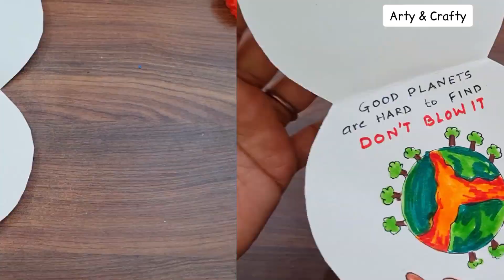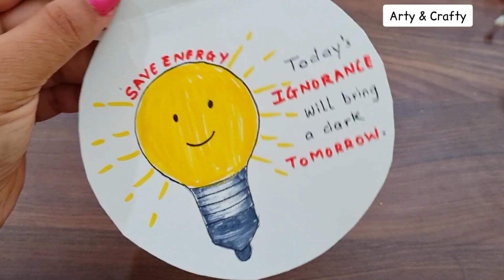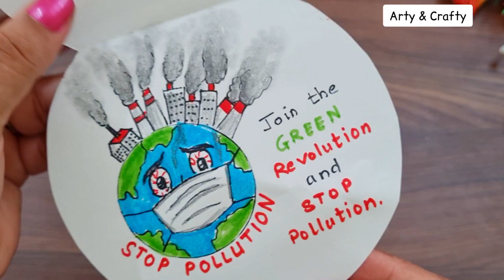Environment Day Craft | Save Environment | Environment day activity for School Competition | Slogan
Save Environment Craft /Save Earth Activity /Drawing Making Idea for School Competition / Earth Day

save environment save earth drawing,
save environment activity,save environment drawing,save environment drawing easy,
save environment drawing with oil pastels,save environment drawing very easy,save environment drawing with pencil colour,save environment drawing simple,
save environment drawing with watercolor,
save earth art and craft,save earth drawing,
save earth drawing competition,save earth drawing easy,save earth drawing poster,
save nature drawing with pencil colour,
save earth craft,save earth craft ideas,
save earth craft work,save earth art and craft,earth day craft ideas,earth day craft,
earth day craft activity,earth day crafts using recycled materials,earth day craft for kindergarten,earth day craft for kids,
earth day craft for preschoolers,earth day craft ideas for kindergarten,earth day craft with waste material,earth day craft work,
earth day drawing,earth day drawing ideas,
earth day drawing competition,earth day drawing for kids,earth day drawing oil pastel,earth day drawing 2020,earth day drawing hard,earth day drawing poster,
earth day drawing with slogan,earth day drawing beautiful,drawing for competition,
preschool drawing,coronavirus drawing for school project,best drawing for school project,easy drawing for school project,
drawing school picture,drawing school playground,craft for school with paper,
handmade craft for school project,
best craft,craft for school with paper,